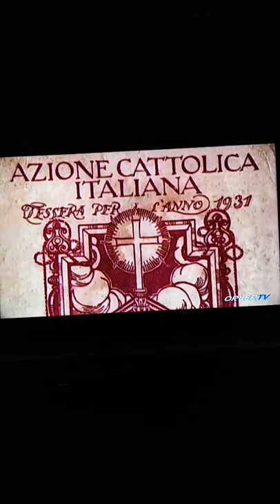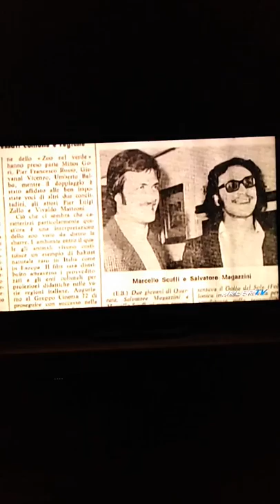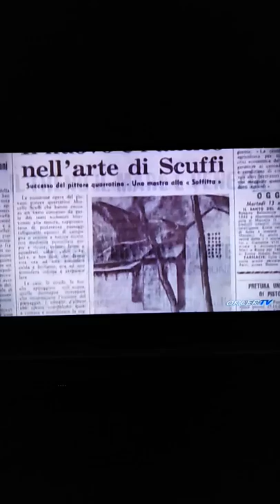Marcello Scuffi 1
Video di Cristian Del Grosso